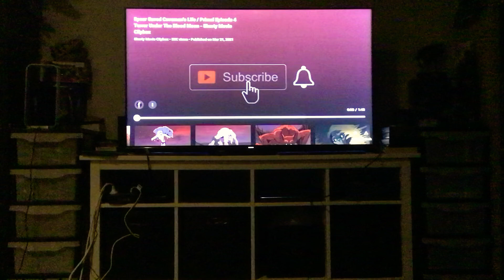Rexy Reacts to Genndy Tartakovsky’s Primal Season 1: Episode 4 Terror Under the Blood Moon Part 3